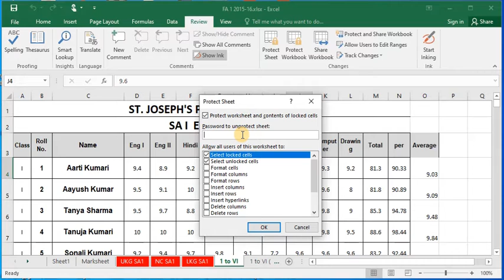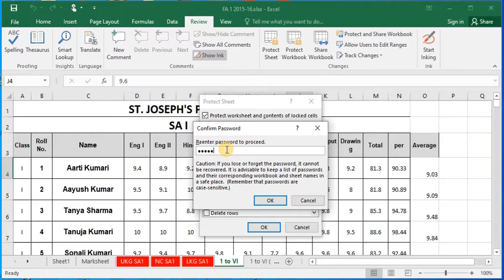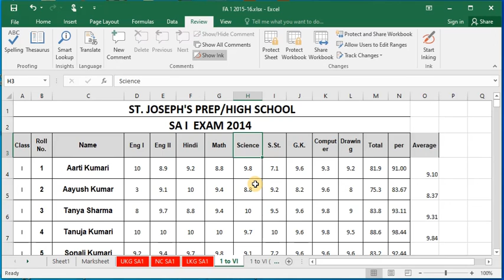Excel 109 - Protect worksheet in excel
In this video I will guide you how to protect worksheet in Excel